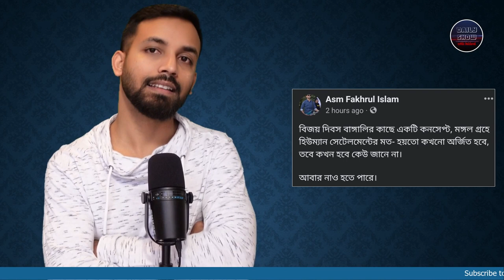451 | স্বাধীনতার সূবর্ণ জয়ন্তীতে আপনি কি স্বাধীন? স্বাধীনতা কাকে বলে?